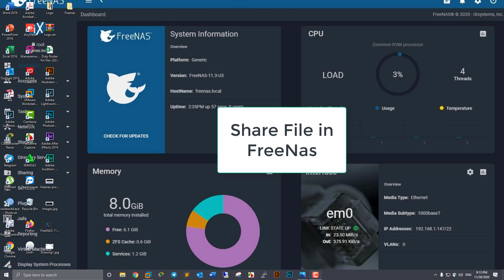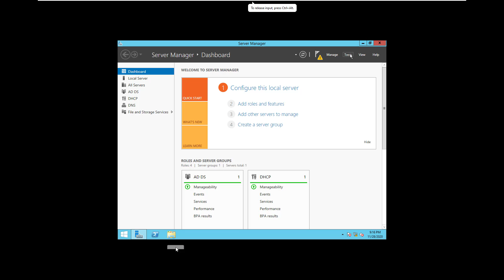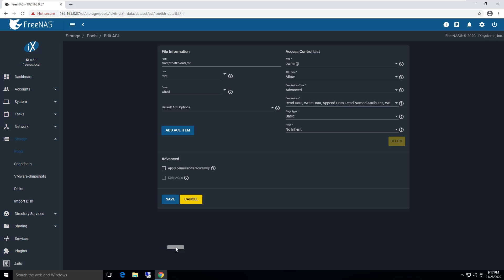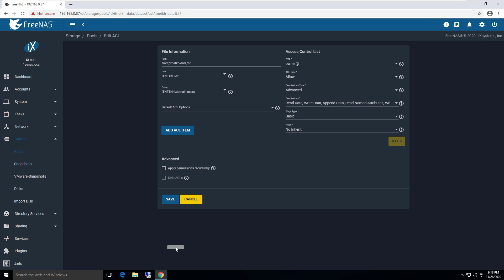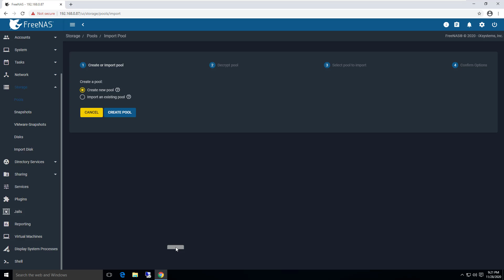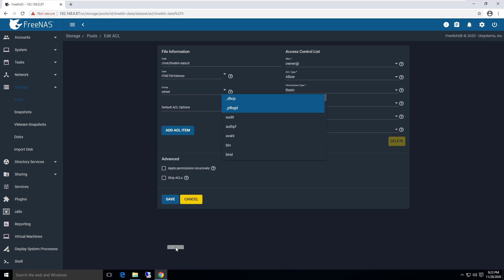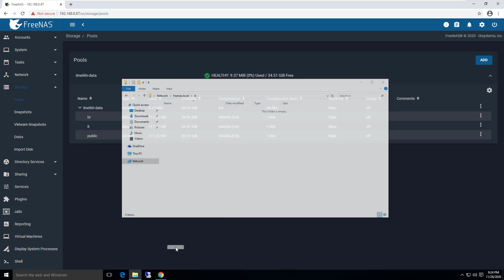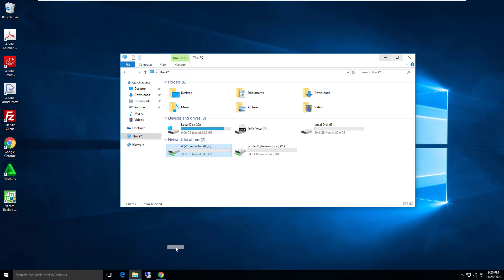Share file Freenas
Freenas share file permission